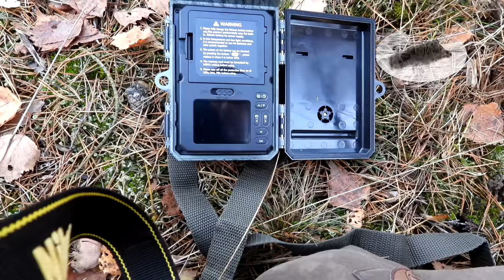Campark T150 wild boar hunting - TRAIL CAMERA TEST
Nice trail camera with solar battery!